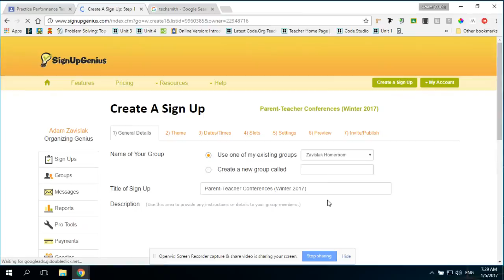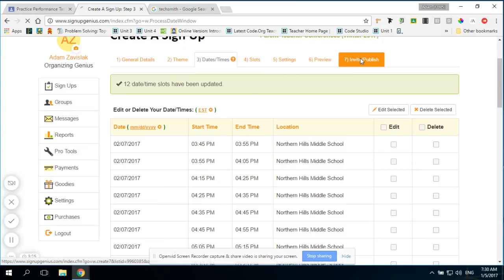Updating Dates on Signup Genius for Parent Teacher Conferences